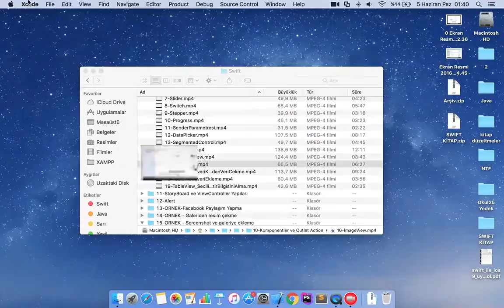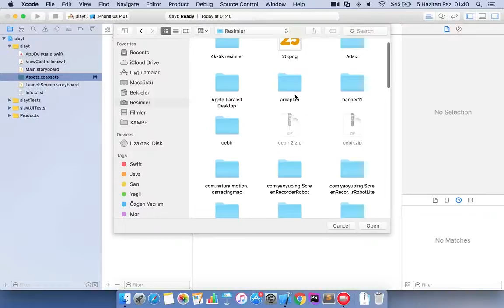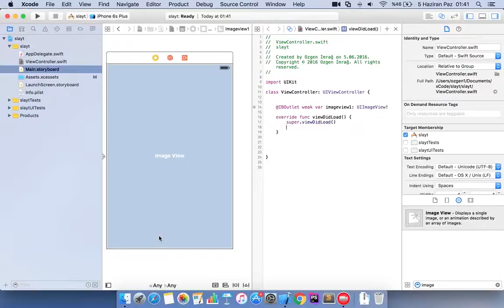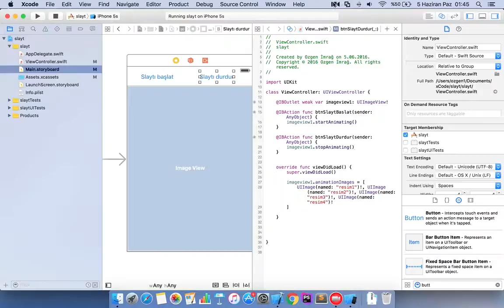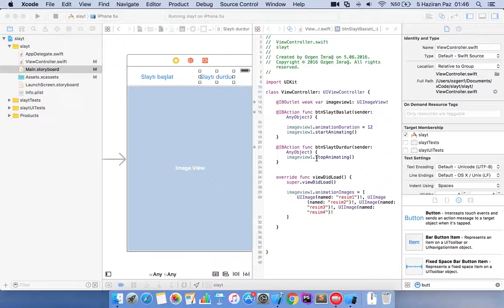Swift 2.3 Slayt Gösterisi (SlideShow)